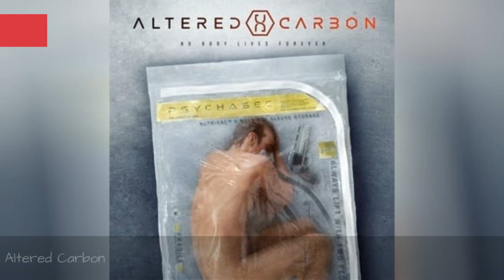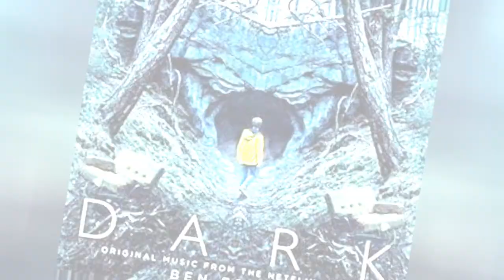The Greatest Thriller Shows In Tv History 🌞 🌝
These are the best nail-biting, edge-of-your-seat thriller shows on television, ranked from best to worst. This list of the greatest thriller TV shows also includes information about the series stars. Popular thriller TV series have been a staple of television viewing for years, so there's often debate about what the most gripping and engaging thriller series of all time is. Don't let your favorite thriller television series sink to the bottom of the list - be sure to vote them up so they have the chance to reach the top spot.
This thrilling list is made up of both newer and older shows, like Breaking Bad, The Walking Dead, and even Lost. These are all the top-rated thriller shows, thanks to votes, so if you're trying to remember some names of your favorite old thriller series this is a great place to start.
This list answers the questions, "What is the greatest thriller show of all time?" and "What are the best thriller shows?"
Photo: Fox...more
0:00 - Intro
0:00:08 - White Collar
0:00:18 - Law & Order: Special Victims Unit
0:00:26 - You
0:00:35 - The Americans
0:00:45 - Banshee
0:00:52 - Suits
0:01:17 - The Following
0:01:27 - Gypsy
0:01:55 - Criminal Minds: Suspect Behavior
0:02:06 - Justified
0:02:16 - Narcos
0:02:38 - Jack Ryan
0:02:57 - The Sinner
0:03:07 - Bates Motel
0:03:17 - Sons of Anarchy
0:03:41 - Alias
0:03:51 - Black Mirror
0:04:15 - The Killing
0:04:25 - Lost
0:04:41 - Columbo
0:05:04 - Fargo
0:05:23 - Grimm
0:05:40 - Heroes
0:06:00 - Ozark
0:06:20 - Prison Break
0:06:30 - NCIS
0:06:47 - Stranger Things
0:07:10 - Altered Carbon
0:07:36 - Orphan Black
0:07:54 - American Horror Story
0:08:16 - The Walking Dead
0:08:37 - House of Cards
0:08:55 - The Fall
0:09:20 - The X-Files
0:09:30 - The Mentalist
0:09:40 - Supernatural
0:09:49 - Fringe
0:09:59 - The Blacklist
0:10:23 - Criminal Minds
0:10:33 - Mr. Robot
0:10:55 - Person of Interest
0:11:05 - 24
0:11:12 - Homeland
0:11:21 - Dark
0:11:31 - Hannibal
0:11:38 - True Detective
0:11:55 - Sherlock
0:12:11 - Mindhunter
0:12:21 - Dexter
0:12:30 - Breaking Bad